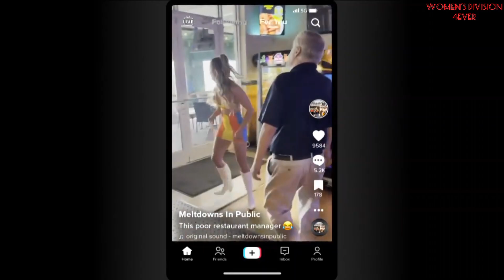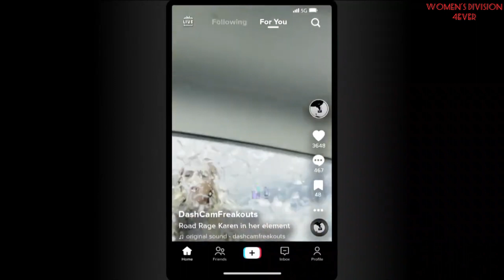Katana Chance & Kayden Carter vs Chelsea Green & Sonya Deville: Raw June 19 2023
WWE Raw June 19 2023